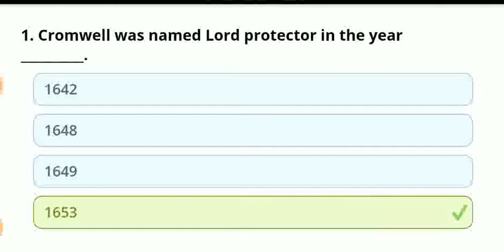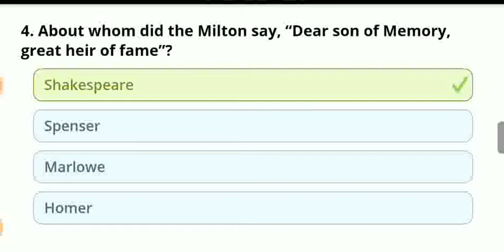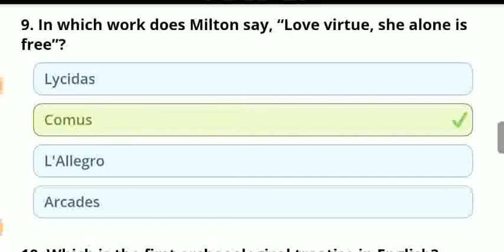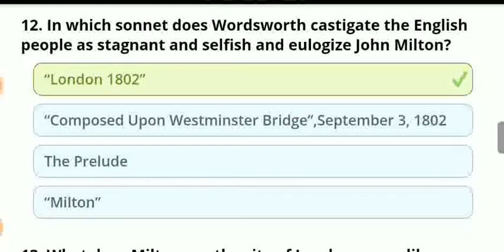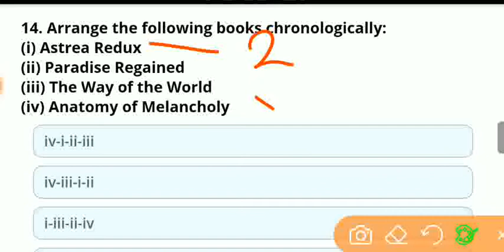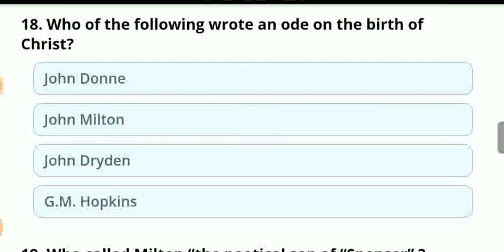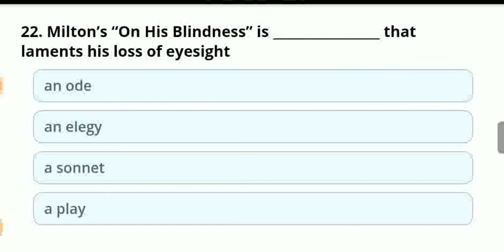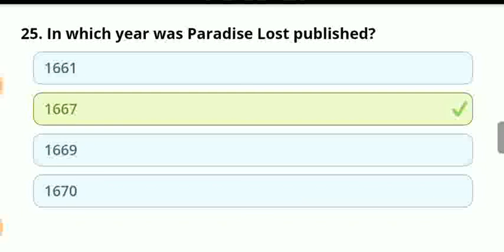John Milton || Civil War & Interregnum ( Set-25) ||NTA NET, JRF, TGT, PGT, DSSSB, KVS, NVS, GIC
Basically this video is for those who are preparing for NTA NET, JRF, TGT, PGT, DSSSB, KVS, NVS and all other exams in which English literature is being asked..

Englishwithhaneef.blogspot.com

Pseudodoxiaepidemicabythomasbrowne
Areopagiticabyjohnmilton